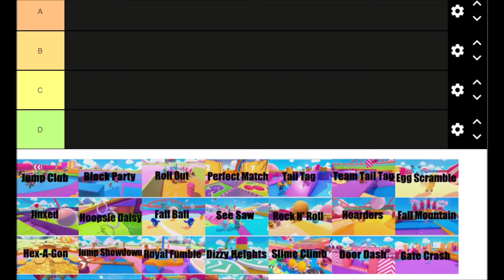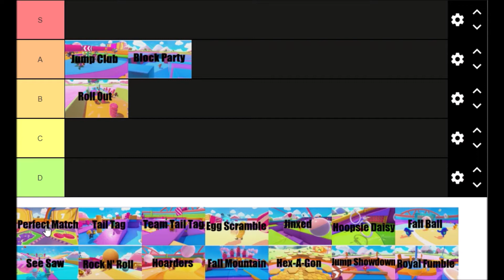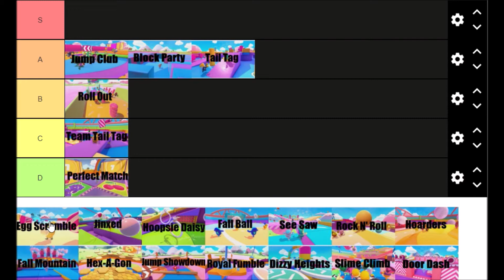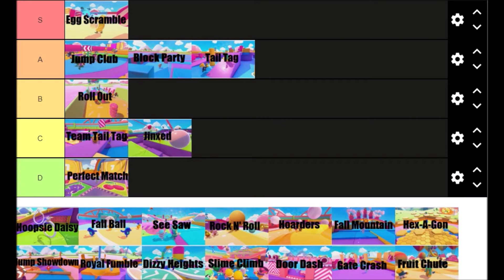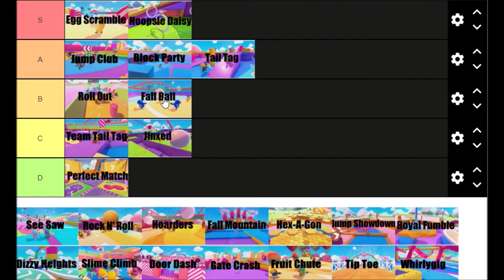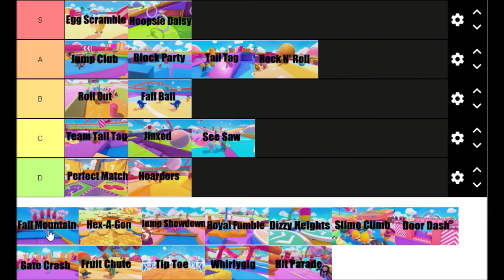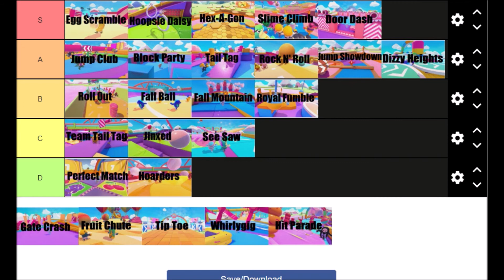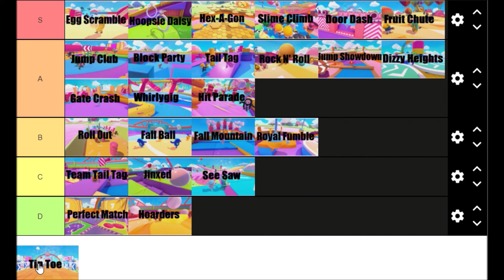Ranking the 25 Rounds of Fall Guys!!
At launch, Fall guys has 25 different mini-games/rounds/games, whatever you wanna call them. There will be more games added in over time, but today we rank the 25 the game is launching with on a tier list. Enjoy!
where I stream every weekday 12PM-2PM EST